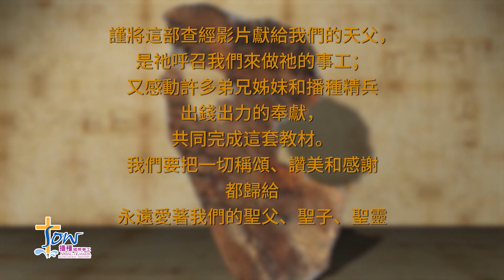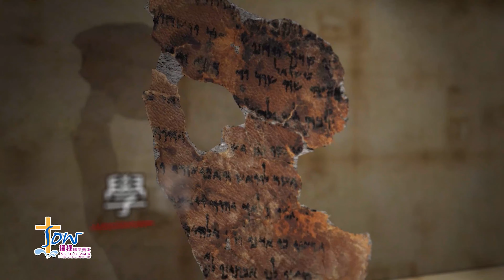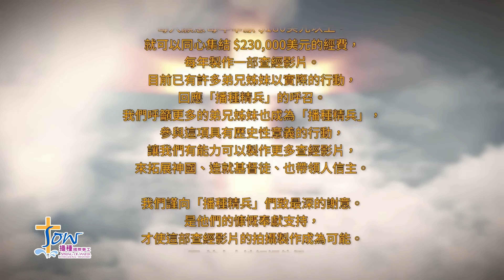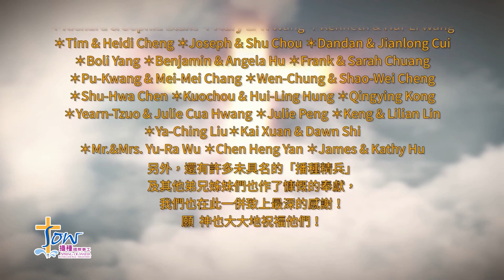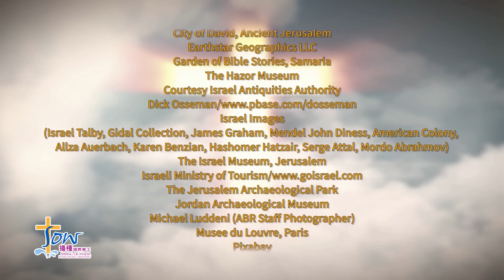士師記 CH 10 《士師記》學者論述 | 播種國際事工 聖經影片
聽聽學術權威 Brian Peterson 博士、曾祥新博士和 Scott Stripling 博士怎麼論述《士師記》裡神如何使用士師來拯救以色列。

【聲明】
播種國際事工的所有影片皆為播種查經手冊所附的非賣品，歡迎愛神的弟兄姊妹們線上觀看、轉發，但是禁止任何商業販售行為。影片轉發流傳的同時，並請務必註明版權歸播種國際事工所有。

播種國際事工爲2009年在美國加州創立、經政府認可的非營利組織，旨在將神的話語傳遍地極，「使撒種的有種，使要吃的有糧」。歡迎參訪我們的網站 了解更多播種生活與與見證分享。